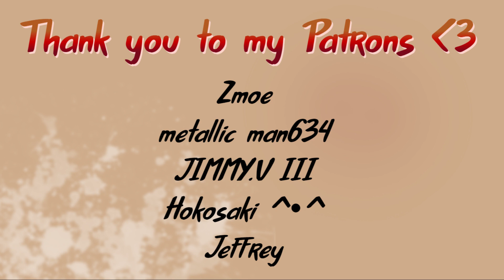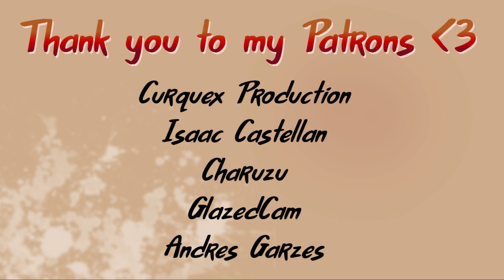ღ Omega Werewolf Cuddles You ღ (ASMR/Roleplay)ღ (Part 3) ღ (F4M) ღ (Sick Dom Listener)ღ (Kisses)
M-mmmh... A-Alpha!? Why are you in my bed!?
W-wait... Alpha, are you okay? You... don't look good... I don't think I've ever seen you that pale before...

Ohhhh no... I told you this'd happen...
Heyo turkey birbs!! I hope you all are ok. I hope you enjoyed this video. I hope you all have a freakin fabulous week and carry yourselves with extra pride cause you're fabulous.

My logic is that she was already sick so kissing is an eh whatever. I see you typing a paragraph.

Next Video Vampire Mistress Part 2 (Vampire Professor 6 if you followed that series.)

~~Links~~

~🌸 My Links🌸~